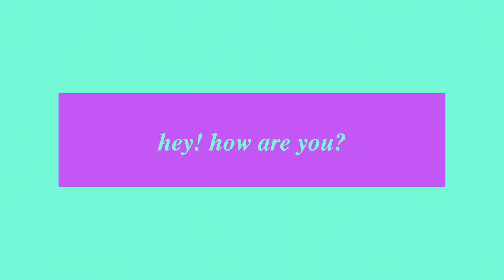Girlfriends at the Lake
Love you :)
k&s

Our Shipping Address:

2-558 Upper Gage Ave
Suite 193
Hamilton, ON L8V 4J6

Please don't spend money on us, but we love your hand written letters.